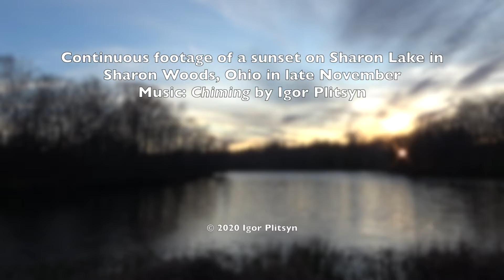Igor Plitsyn - Sunset on Sharon Lake | Chiming - ambient film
Continuous footage of a sunset on Sharon Lake in Sharon Woods, Ohio in late November.
Composer: Igor Plitsyn - Chiming
Footage: Igor Plitsyn